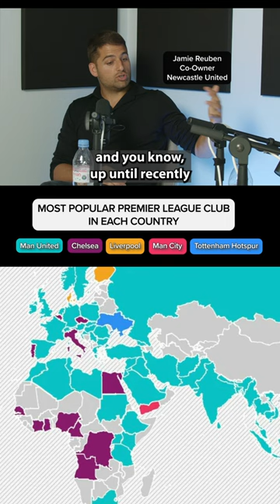Newcastle FC Owner: We’re Going International